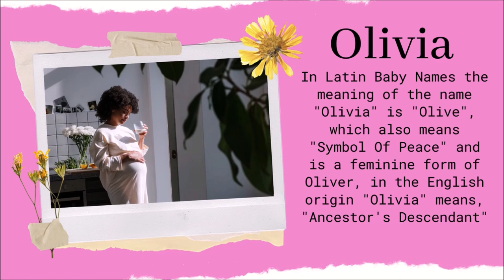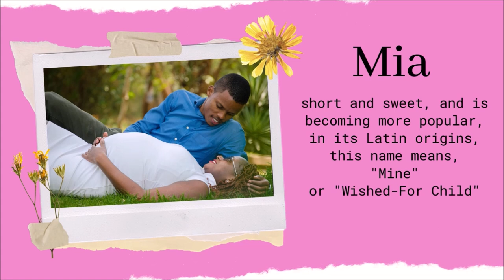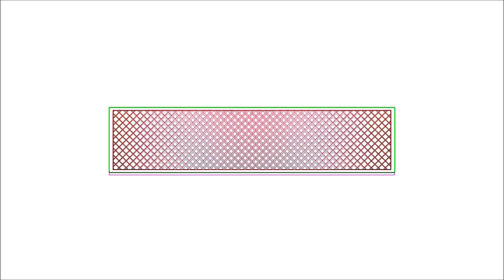TOP TEN TRENDING BABY NAMES WITH MEANING 2021 (for girls) | GENDER NEUTRAL NAMES, CUTE, EASY, TRENDY